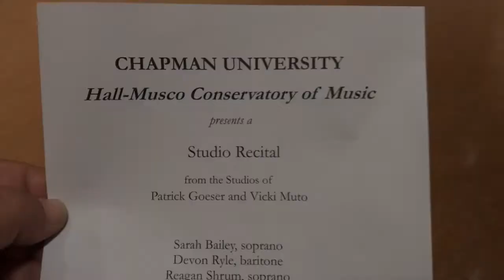Devon's Recital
Devon's voice recital at Chapman University.